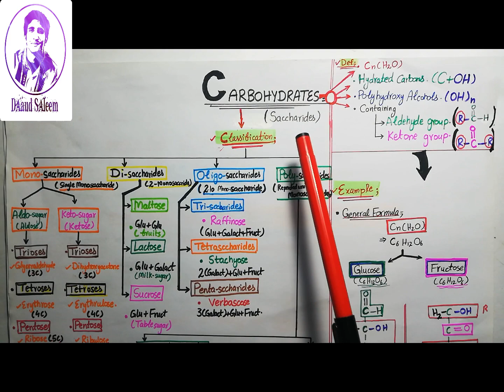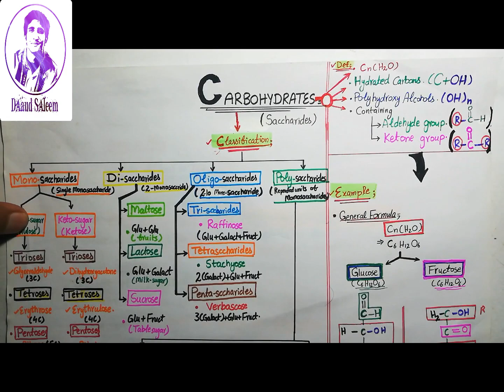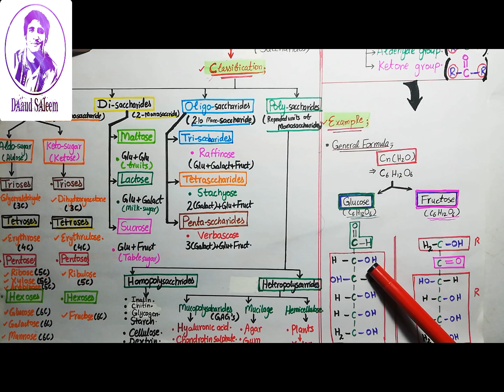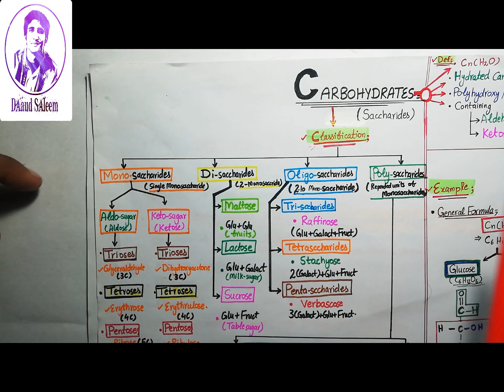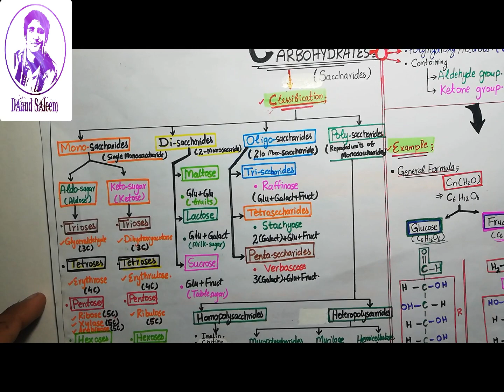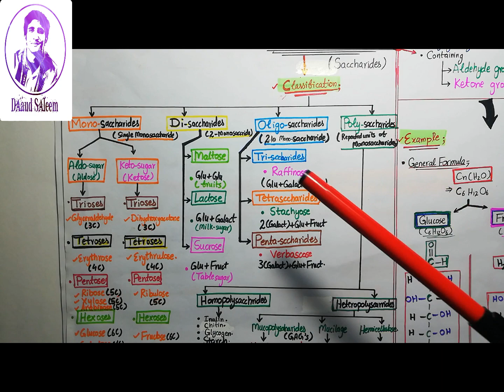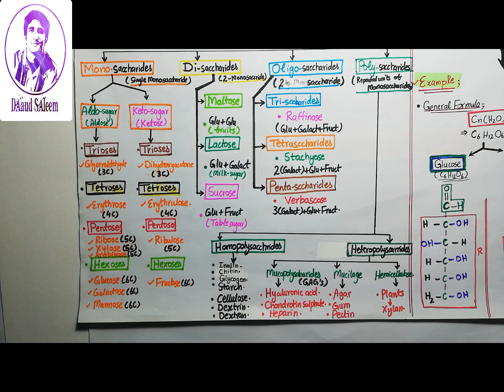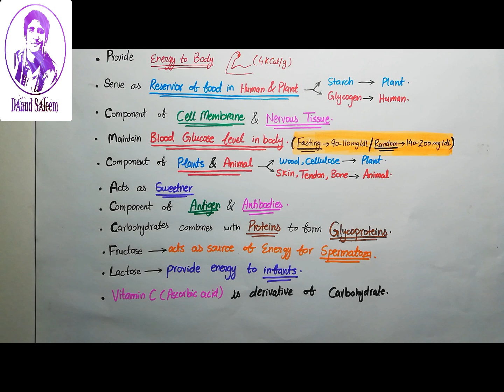01 Classification&Functions of Carbohydrates/Urdu Hindi/1st year MBBS